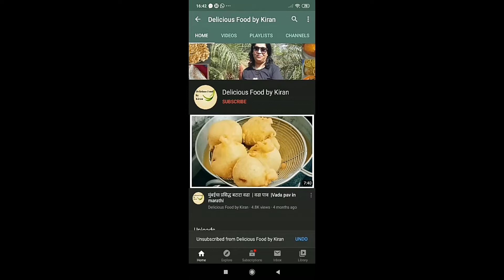Nuggets | नगेट्स |स्टार्टर रेसिपी by Kiran Palav |Kirancha kitchen marathi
Nuggets | नगेट्स |स्टार्टर रेसिपी by Kiran Palav@KiranchKitchenMarathi

माझ्या यू ट्यूब चॅनेल ची लिंक खाली दिलेली आहे.  दिलेल्या लिंक वर क्लिक करा तुम्ही इतर रेसिपी  पाहू शकता

Detour_Sting.mp3
Bright_Eyed_Blues.mp3

Instagram वर ही मला follow करू शकता:-Deliciousfoodbykiran